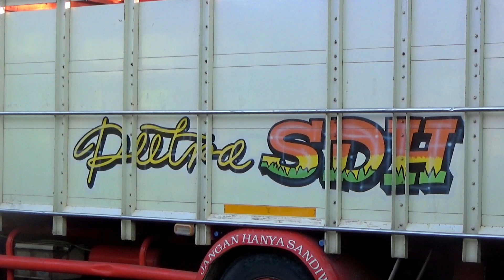pagi yang cerah, duo manol bongkar pasir merapi pesanan anak juragan gas!! Truk Isuzu Elf Nkr71